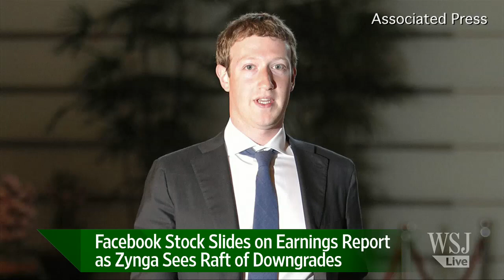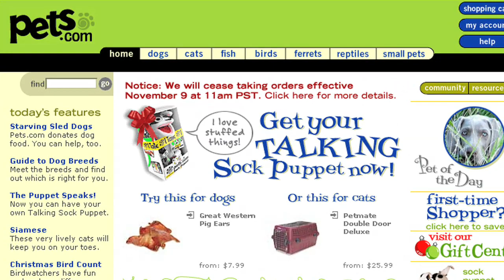Shinal: Social Media Investment Bubble Has Popped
Facebook shares plunge to new lows Friday as Zynga sees a raft of downgrades on a weak earnings report. Has the social media investment bubble burst? John Shinal has details on Mean Street.